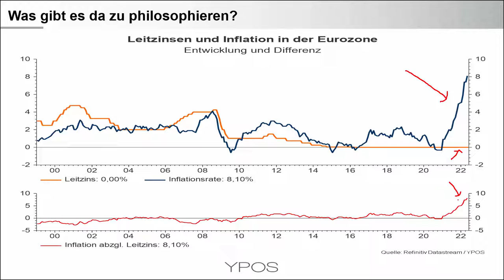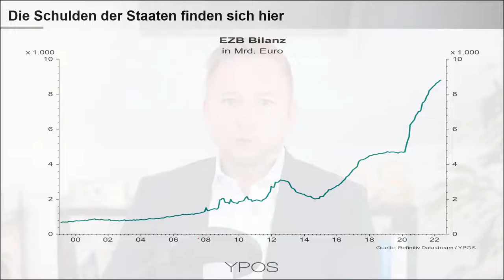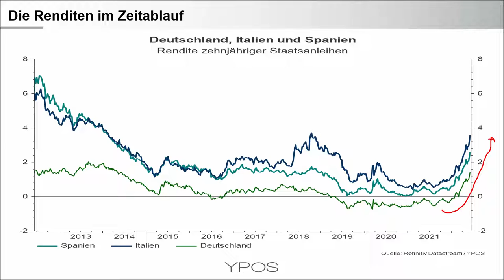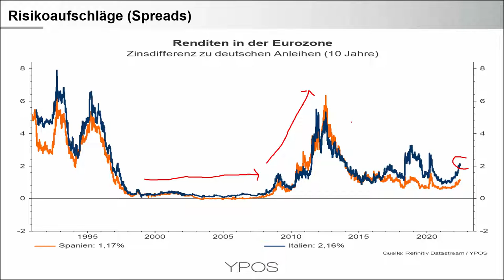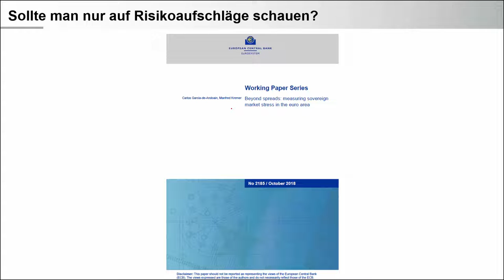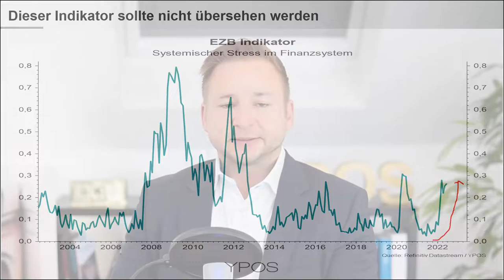Zögerliche Geldpolitik der EZB, weil finanzieller Stress gefürchtet wird?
Bei einer historisch hohen Inflation ist es offensichtlich, dass eine echte Wende der Geldpolitik kommen müsste. Aber warum ist nicht nur auf die Inflation zu schauen?  Welche Wechselwirkung haben Staatsschulden und Notenbankbilanz? Welche Stressindikatoren sollten Anleger in ihre Betrachtung aufnehmen? Diese Punkte adressiert Herr Leichtweiß in diesem Video.
Die Themen im Überblick:
🧠Inflation 8 Prozent, Leitzins 0 Prozent: Was gibt es da misszuverstehen?
🧠Schulden der Staaten sind Forderungen in der EZB Bilanz
🧠Risikoaufschläge von Italien rücken wieder in den Fokus
🧠Risikomessung für Anleger? Blick auf den EBZ Stressindikator

Was bedeutet das für mich?
Die Notenbank hat viele Aufträge, die sie erfüllen soll. Manche sind klar formuliert, andere ergeben sich aus Sachzwängen. Dabei kommt es naturgemäß zu Zielkonflikten. Anleger sollten dies in ihrer Anlagestrategie berücksichtigen und ihr Vermögen über eine global diversifizierte Strategie steuern. Hierzu gehört auch ein laufendes Monitoring von Stressindikatoren.